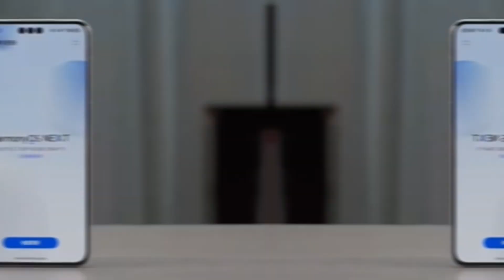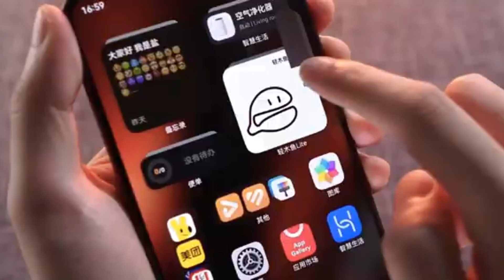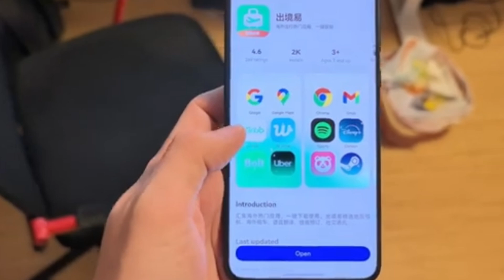Huawei HarmonyOS NEXT - THIS CHANGES EVERYTHING!!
"Huawei's HarmonyOS Next introduces a groundbreaking code-scanning auto-zoom feature, enabling QR scanning from up to 18 meters away. From seamless payments to effortless transactions, discover how this innovation is redefining convenience. Dive into the tech that’s shaping the future!"